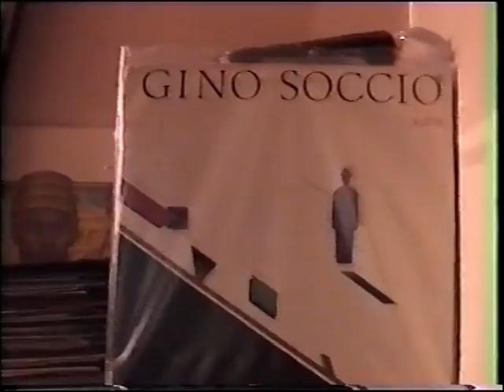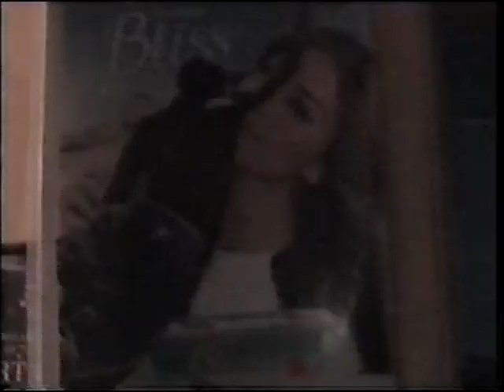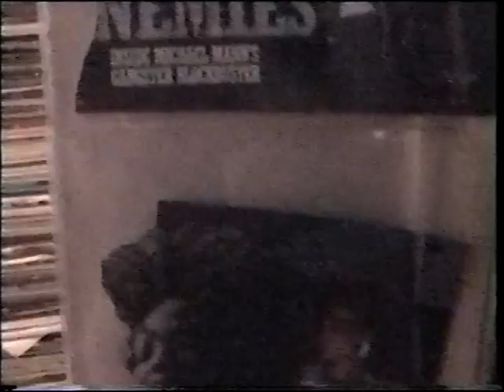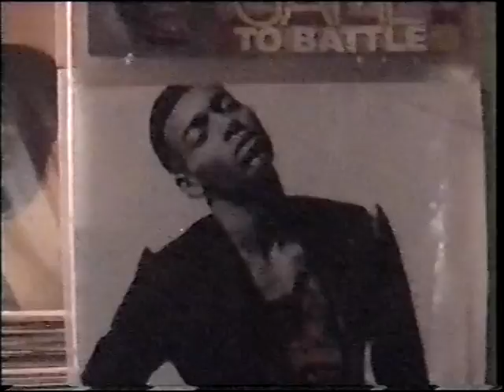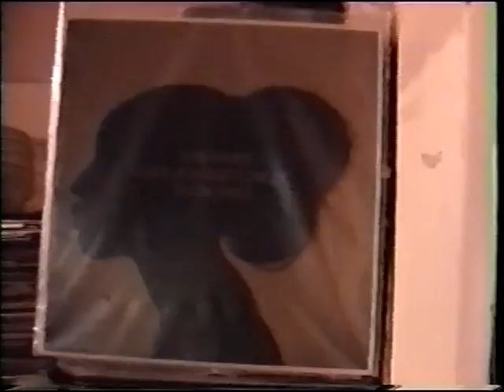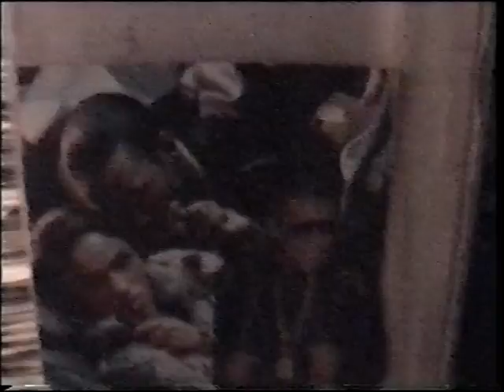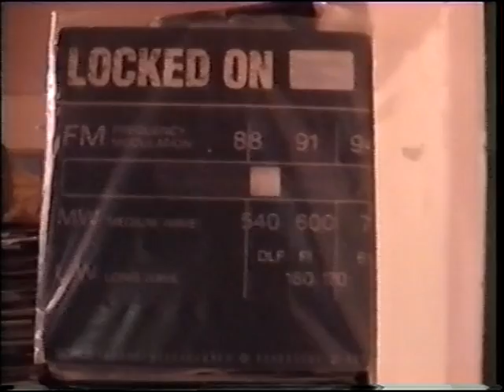FACE 2000 DANCING IN THE MOMENT POPIN VID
FACE 2000 DANCING IN THE MOMENT UNDER MY VERY OWN WATCHFULL EYE I AM CRITICAL OF MYSELF AS I DO ENJOY MY ACTIONS FILLED AND TOPPED WITH COLLARGE ART WORK AND BUZZING SOUL TO HOUSE SOUNDS TO ROUND THE HOLE ATMOSPHERE OFF